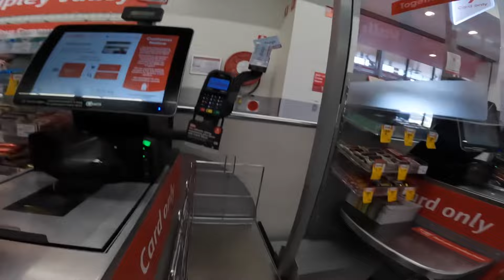Super Meteor 650 - First ride for the year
Well I’m back out on the super meteor 650 and still loving it, Buddy gets a new toy and it’s my Birthday